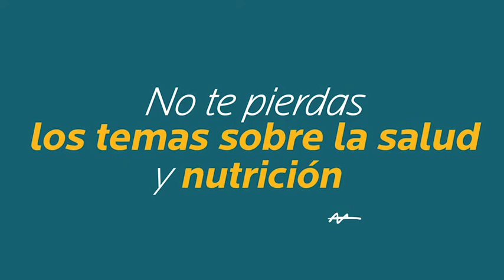ESTRATEGIAS PARA UNA BUENA SALUD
EL TENER SALUD ES YA SER MILLONARIO, PORQUE TIENES LA CAPACIDAD DE TRABAJAR Y TENER TUS SENTIDOS EN PERFECTO FUNCIONAMIENTO.
VALORA TU SALUD Y CUIDALA MUCHO E INVIERTE EN ELLA.